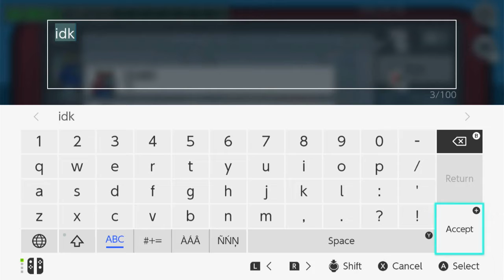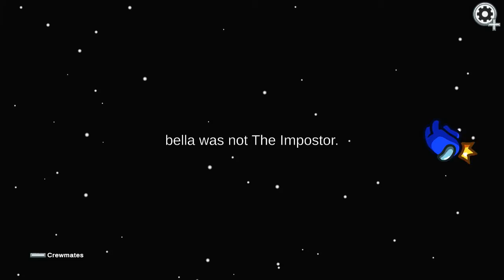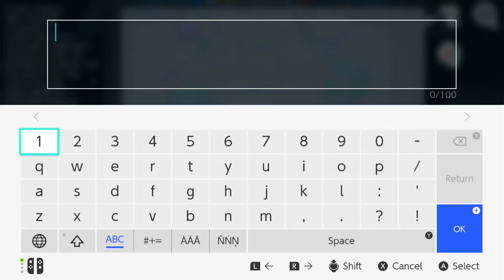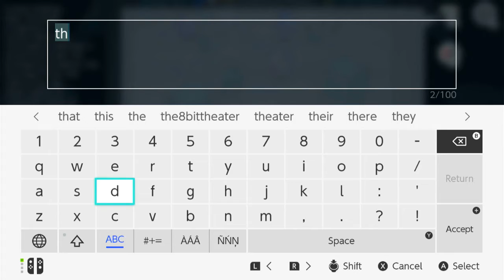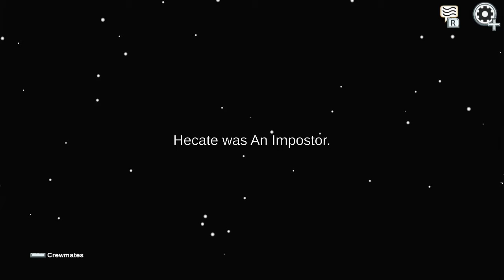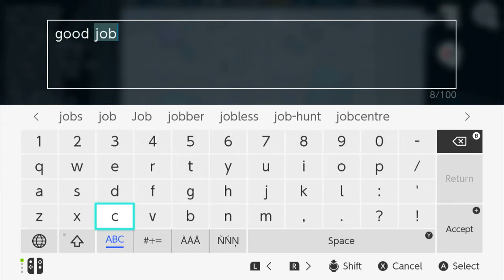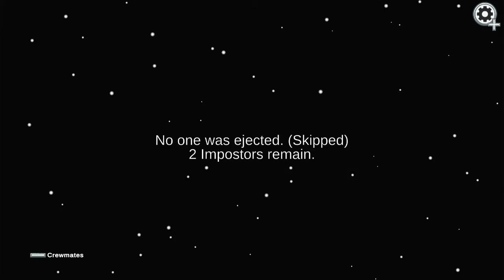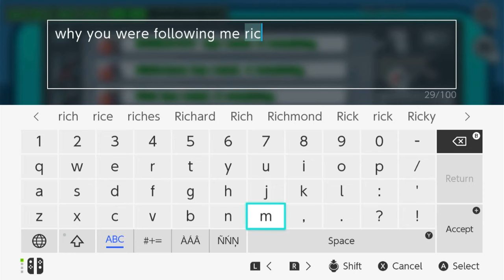Among Us | Who is the Imposter ? | Nintendo Switch Gameplay #2, Commentary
Among Us (2) | Who is the Imposter ? | Nintendo Switch Gameplay, Commentary